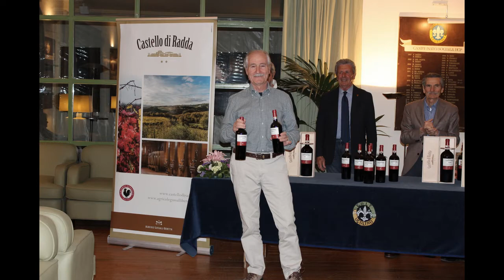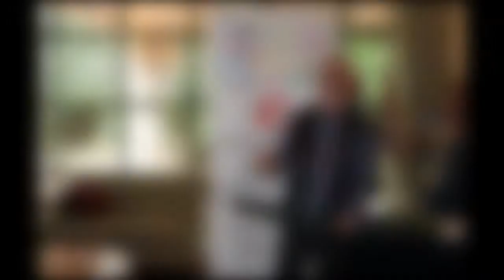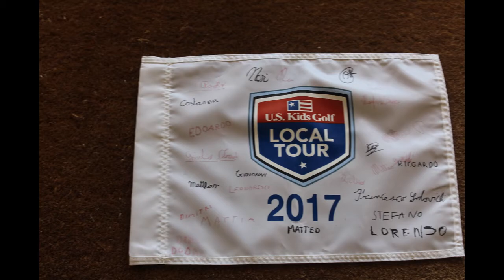BUON NATALE 2017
Buon Natale 2017 dal Circolo del Golf dell'Ugolino